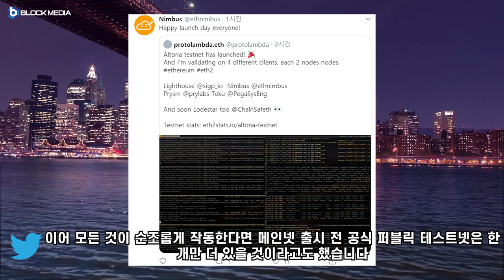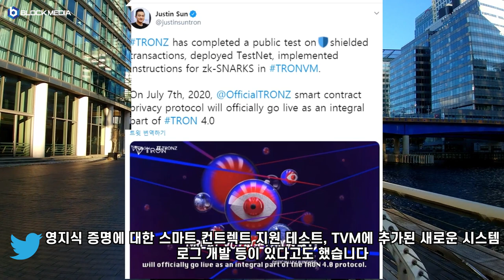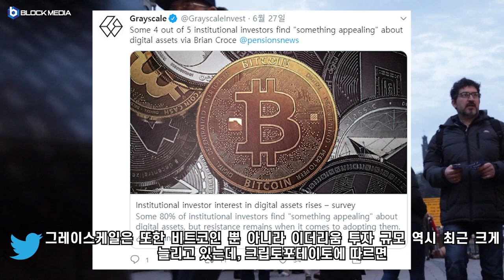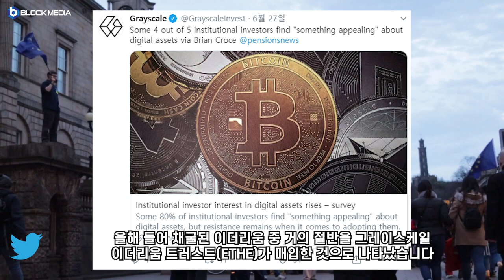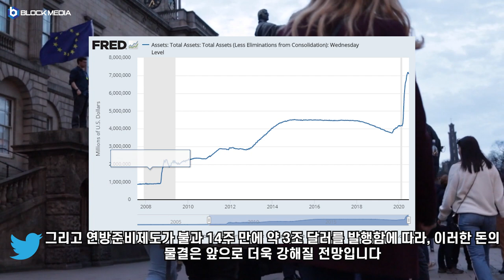[트윗코인 18화] - 이더리움2.0과 트론4.0 최근 동향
BTC : 1HFNQUv4wguCkfwvwJw58PC7253tjjrHTY
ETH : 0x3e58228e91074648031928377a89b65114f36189